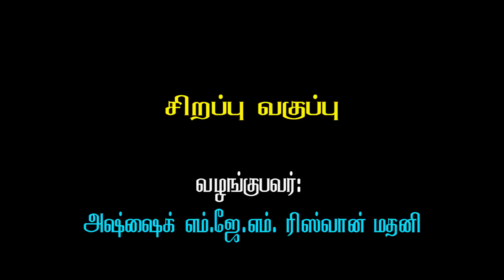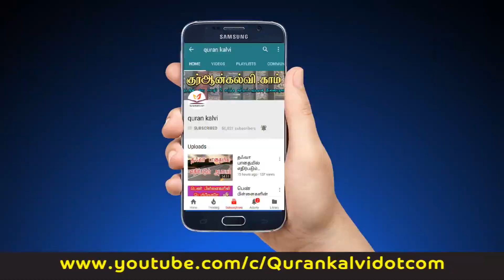இஸ்லாம் போதித்த உரிமைகள்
வழங்குபவர்: அஷ்ஷைக் எம்.ஜே.எம். ரிஸ்வான் மதனி